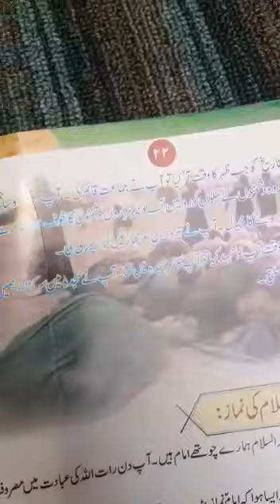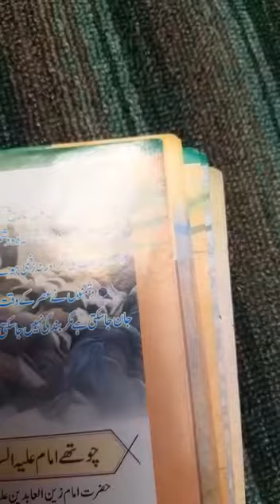Class 4th ArabicLesson no 7 p no 22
Teacher: Aga Toha